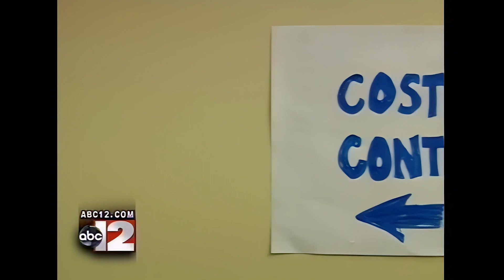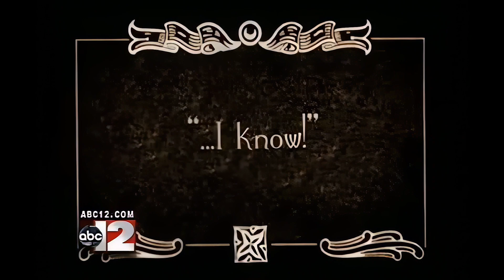ABC12 Screening Room Compilation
Forged in the firey pit of Mount Doom, The ABC12 Movie Geeks rose to bring hilarity to the masses, in the form of the ABC12 Screening Room!
Every Friday, from June 27, 2008 until July 29, 2011...the Movie Geeks brought their unique blend of insight and comedy as they presented the week's new movie releases.